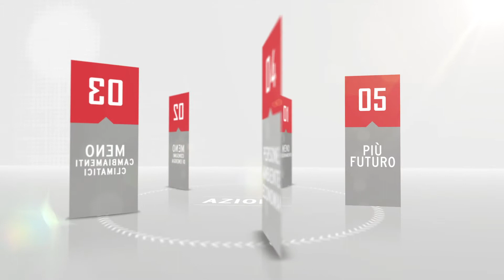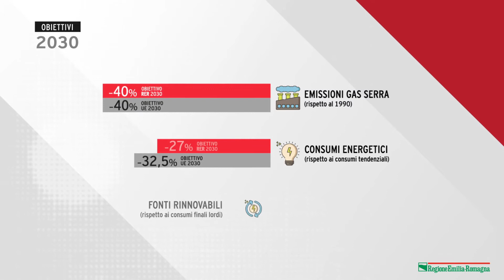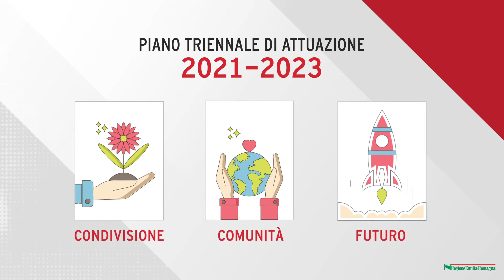Futuro condiviso, futuro green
I risultati del Piano energetico regionale e l’avvio del Piano triennale di attuazione 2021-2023

Regione Emilia-Romagna
viale Aldo Moro 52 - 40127 Bologna